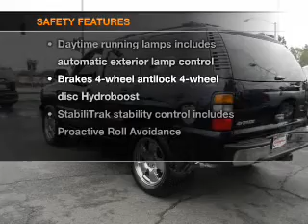2006 Chevrolet Tahoe - Downey CA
Year: 2006
Make: Chevrolet
Model: Tahoe
Trim: LS Sport Utility 4D
Engine: 8 cylinder 4.8 Liter
Transmission:
Color: Blue
Mileage: 47011
Address:
9655 E. Firestone Blvd